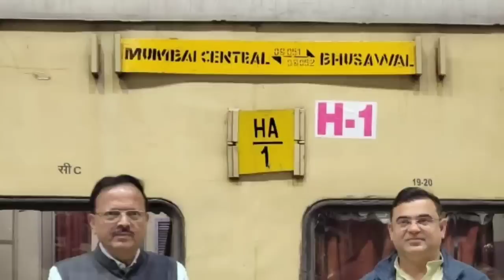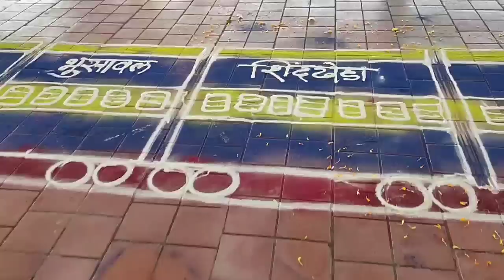नव्याने सुरू झालेली मुंबई-भुसावळ या रेल्वे पहिल्याच दिवशी मुंबई ते नरडाणा प्रवास केला.